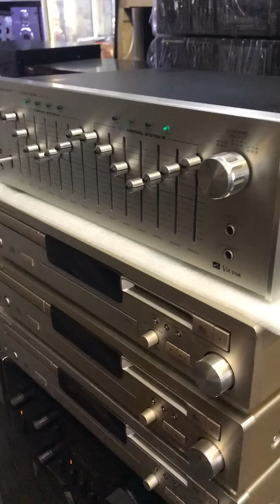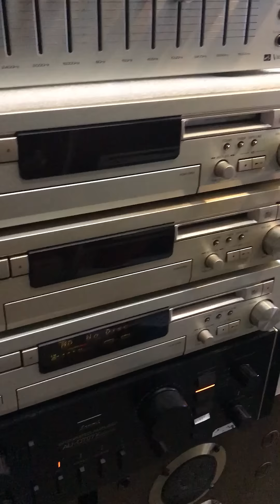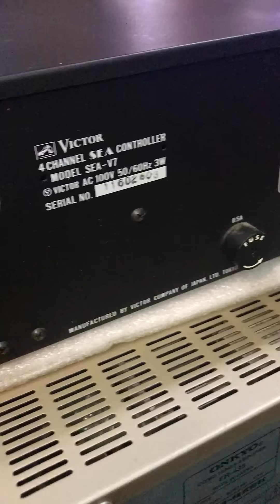Đúng là EQ Nhật xuất Mỹ có khác 😂 VICTOR SEA-V7 - Âm Thanh Khánh Hằng - Audio Bãi Nhật - 0912572434